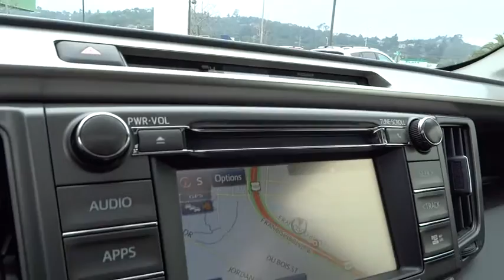2015 Toyota RAV4 San Rafael, San Francisco Bay Area, San Francisco, CA D18220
2015 Toyota RAV4

Toyota Marin
445 Francisco Blvd East